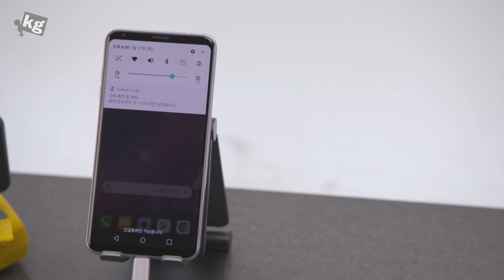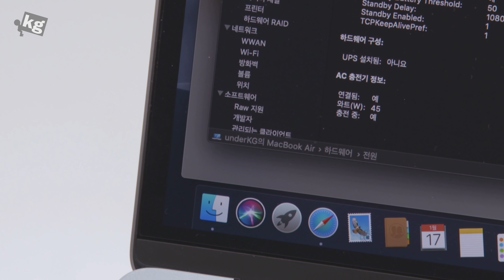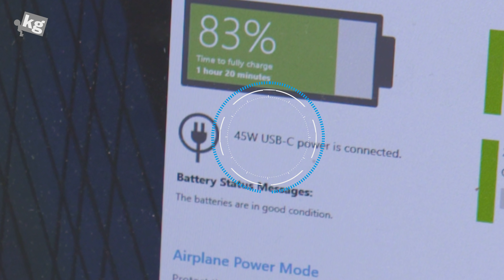드디어 제가 원하는 충전기가 나왔습니다 ㅠㅠㅠㅠ [4K]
- 위는 USB-PD와 퀵차지, 아래는 퀵차지를 63W로 뽑아 내면서도 작고 안 비싼 물건이 드디어 나왔어요 ㅠㅠㅠㅠ 맥북과 갤럭시를 동시에 고속 충전할 수 있다 이 말입니다 ㅠㅠㅠ 이제 출장 갈 때 이것만 있으면 됩니다!!! 자세한 사진은
- 제품에 관한 의견을 1/28까지 남겨주신 분 중 세 분께 요 엄청난 고속 충전기를 드릴께요!

- 바이퍼럭스로부터 컨텐츠 제작 비용을 지원 받았습니다. ʕ•ᴥ•ʔ